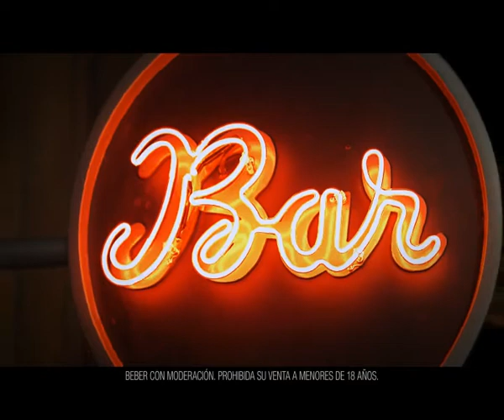New Age "After office"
Anunciante: New Age
Agencia: SV+
Productora: Vírgen